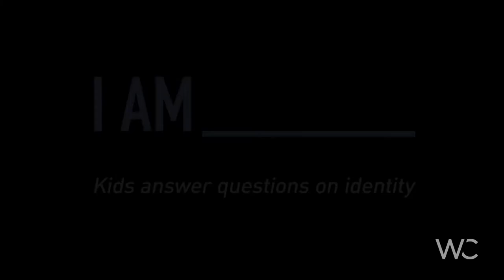2018 04 22 I Am A Child Rev Soon Pak